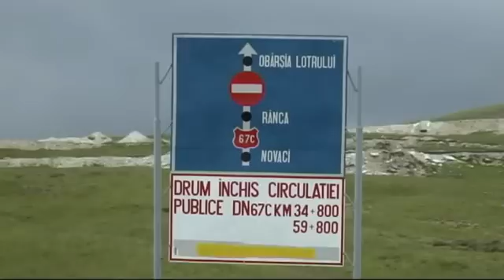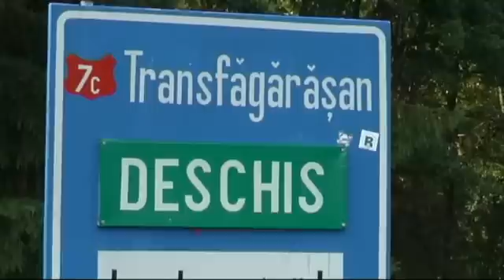Rumunia - Romania - transalpina